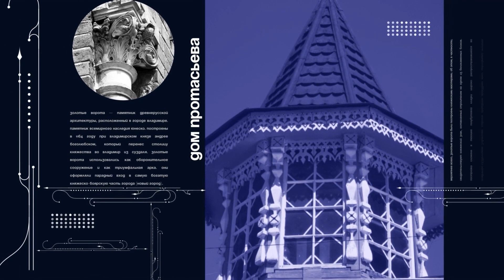"Наследие региона": Дом Голубева. «Дом купца Голубева с флигелем (Дом пионеров)». Город Судогда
В городе Судогда Владимирской области едва ли не каждый знает фамилию Голубевых. Голубевы были, по сути, создателями судогодской промышленности. В 1879 году ониосновалильнопрядильную фабрику, в 1897 году - бутылочный завод, ставший в ХХ веке крупнейшим предприятием города.
Сегодня в Судогде можно увидеть сразу два дома, которые принадлежали знаменитой семье.